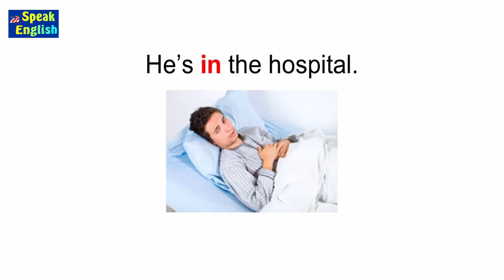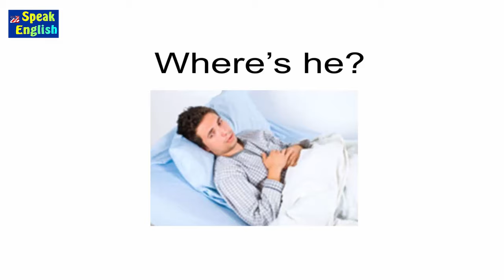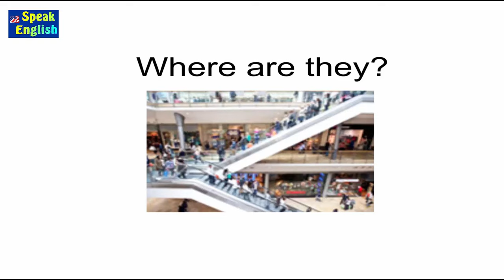Pratique as preposições ON, IN, AT em inglês | Agora você não erra mais!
Pratique as preposições ON, IN, AT e aumente a fluência em inglês - Agora você não erra mais!

Professor Guerra